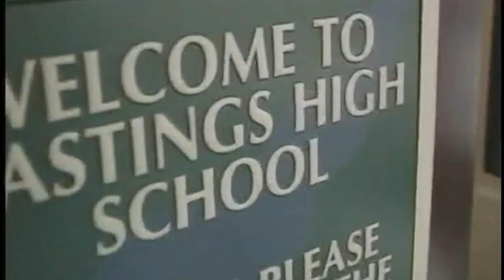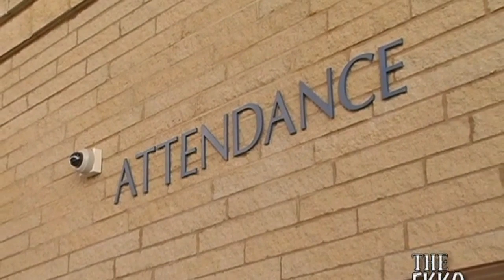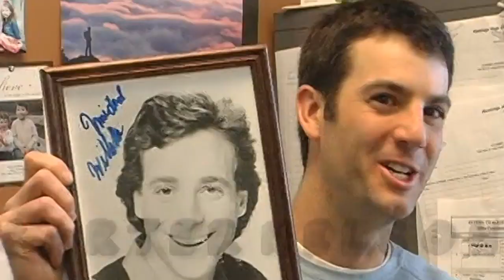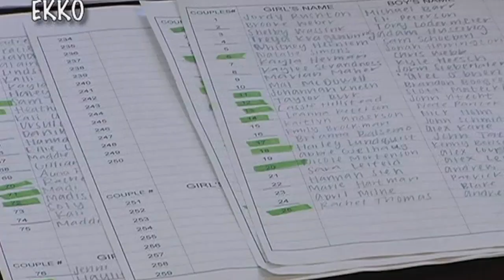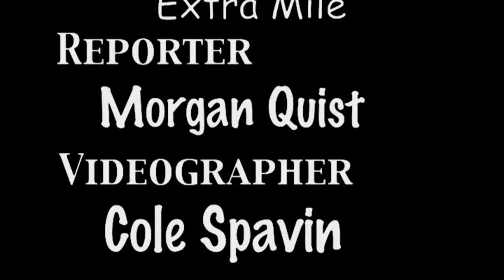The Ekko: Classic Edition May 10, 2013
Originally aired May 10, 2013.  Rebroadcast April 2, 2020.

Produced by Broadcast Journalism students at Hastings High School, Hastings, Minnesota.